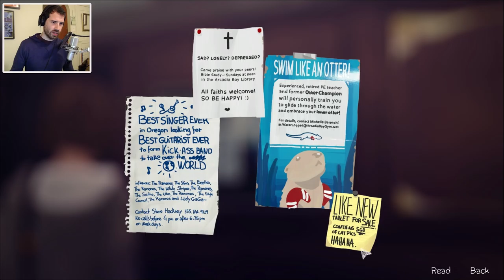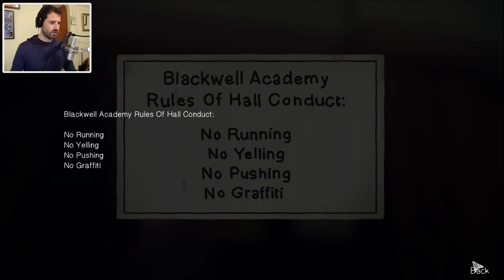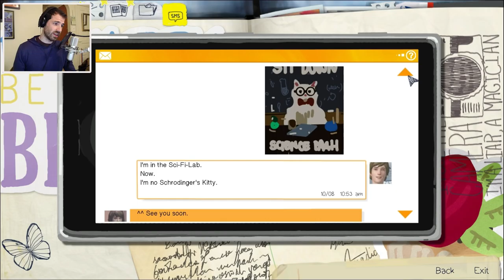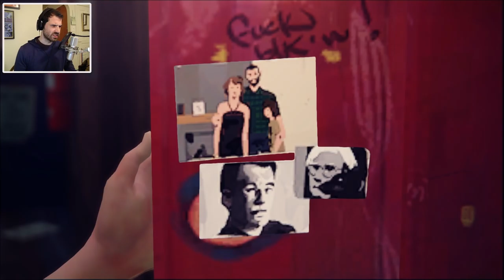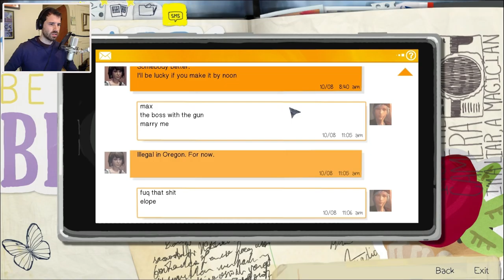Life Is Strange [Ep.8] - Now I have more questions?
It's the end of episode two and things are getting kinda dark. Now we get to see if I'm killing Kate Marsh, or if am I the bestest friend ever?

I Have a Twitter Thing!